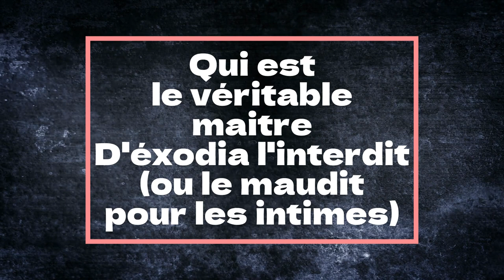Exodia avec la nouvelle compétence (on gagne en 4 tour)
0:00 générique
0:22 contre grand père niv.50
2:58 contre grand père niv.50 mais en 5 tours
6:38 contre grand-père niv.40
10:05 outro